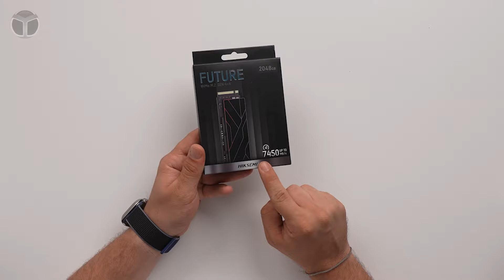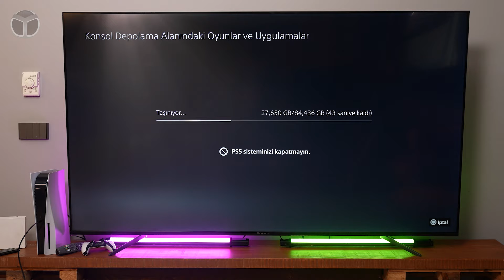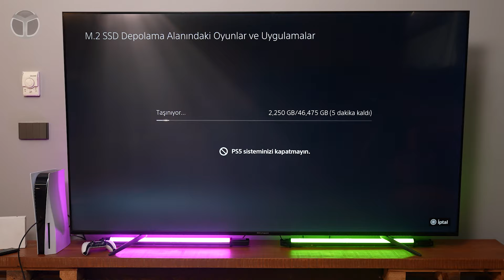PS5'e 2 TB SSD taktık! - Uygun fiyata büyük çözüm!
En çok kullanılan oyun konsollarından olan PS5'in mevcut 825 GB depolama alanını artırdık. Nasıl bir performans aldık ve ne kadara mal oldu? Cevabı videomuzda.

Bu videomuzda konsol keyfinizi ve deneyiminizi bir üst seviyeye taşıyan Hiksemi Future 2 TB M.2 SSD modelinin gücünü PS5’te test ettik. Ürün hakkında daha fazla bilgi için açıklamalar kısmında linke tıklayabilirsiniz. Dilerseniz sözü daha fazla uzatmayalım ve sizleri videomuz ile baş başa bırakalım.

Aynı zamanda bilgisayardan oyun konsollarına deneyiminizi artıran Hiksemi Future SSD,  PCIe 4.0 arayüzünün gücünü kullanırken, daha fazla kullanım alanı sağlamak için PCIe 3.0 ile geriye dönük uyum sağlarken PCIe 3.0’ın iki katı veri aktarım hızı sunuyor.

PCIe 4.0 arabiriminden güç alan Future SSD, 7,450 MB/s’ye kadar okuma hızları, 6,750 MB/s'ye kadar da okuma hızı sunuyor.

PlayStation 5 (PS5) konsolunda SSD montajı aşağıdaki adımları izleyerek gerçekleştirilebilir:

    PS5 konsolunu üzerinde koruyucu bir malzeme bulunan düz bir yüzeye yerleştirin ve tabanını çıkarın.
    PS5 konsolunu PS logosu aşağı dönük ve güç düğmesi size göre karşı tarafa bakacak şekilde konumlandırın.
    Kapağı nazikçe sağ elinizle kaldırın.
    Sol elinizin parmaklarını kullanarak PS5'i sabitlerken, sol başparmağınızla kapağı kaydırarak çıkarın.
    Kapağı kaldırdığınızda, genişletme yuvasının üstünde üstten tek bir vida ile sabitlenmiş uzun bir dikdörtgen kapak göreceksiniz.
    Yıldız tornavidayı kullanarak vidayı sökün ve kapağı kaldırarak çıkarın. Vidayı, konsol fanına düşürmemeye dikkat edin.
    Genişletme yuvası kapağını kaldırdıktan sonra, dört genişletme yuvasının bulunduğu yeşil bir alan göreceksiniz.
    Geçerli yuvadaki vidayı ve ara parçayı yuvadan çıkarın.
    Vida bir kenara koyun ve ara parçayı M.2 SSD'nizin boyutuna karşılık gelen oluğa yerleştirin.
    SSD'nizi genişletme konektörünün girintisiyle hizalayın ve çaprazlamasına yukarı bir konumdan başlayarak sürücünüzü sonuna kadar yerine sokun.
    SSD'yi aşağı doğru eğin ve vidayla ara parçasına sabitleyin.
    Kapak, üst kenardan biraz uzakta olacak şekilde yerine kaydırarak tekrar takın. Kapak doğru bir şekilde oturduğunda bir tıklama sesi duyarsınız.